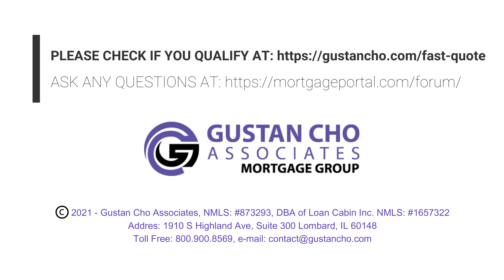FHA BELOW 580 SCORE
What Credit Scores Is Needed For A 3.5% Down Payment Versus A 10% Down Payment Home Purchase FHA Loan
If your credit score is 580 or above, you are only required to put down 3.5%:

We help many clients who are close to 580 get their credit scores above that plateau but this is not possible in every situation
Every day we get phone calls asking if we offer the 10% down FHA loans for credit scores below 580 and down to a 500 FICO
Gustan Cho Associates is a national mortgage company licensed in multiple states with no lender overlays on FHA loans
In fact, we do many of them all the time! The team at Gustan Cho Associates are experts in helping homebuyers with credit scores down to a 500 FICO to qualify and get approved for an FHA loan.

👍🏻 We specialize in loan programs such as:
- FHA, VA, USDA, Conventional, Jumbo and NON-QM

Need a mortgage or want to chat about your scenario❓

✅ STATE LICENSES:
- Alabama
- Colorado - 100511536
- Florida - LO40799
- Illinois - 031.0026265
- Indiana - 38913
- Michigan - 229891
- Mississippi
- Pennsylvania - 72654
- Tennessee - 200345

✅ All information provided in this publication is for informational and educational purposes only, and in no way is any of the content contained herein to be construed as financial, investment, or legal advice or instruction. Loan Cabin, Inc. and GCA do not guarantee the quality, accuracy, completeness, or timeliness of the information in this publication. While efforts are made to verify the information provided, the information should not be assumed to be error-free. Some information in the publication may have been provided by third parties and has not necessarily been verified by Loan Cabin, Inc.. its affiliates and subsidiaries do not assume any liability for the information contained herein, be it direct, indirect, consequential, special, or exemplary, or other damages whatsoever and howsoever caused, arising out of or in connection with the use of this publication or in reliance on the information, including any personal or pecuniary loss, whether the action is in contract, tort (including negligence) or other tortious action.

Address: 1910 S Highland Ave, Suite 300 Lombard, IL 60148